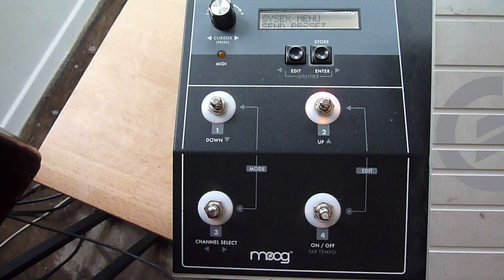Moog Multipedal controlling MiniMoog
Moog Multipedal controlling MiniMoog with 3 CV channels and an inverted S-trigger. The default trigger gate from the Multipedal isn't compatible with the MiniMoog, so a special inverting 1/4" to S-trigger cable was made